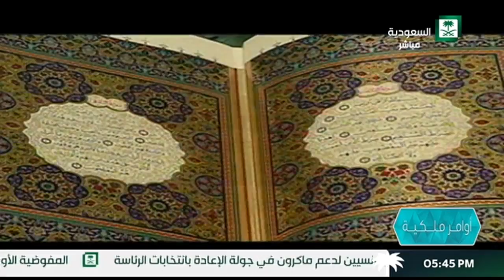برنامج : الاستديو المفتوح للحديث عن الاوامر الملكية